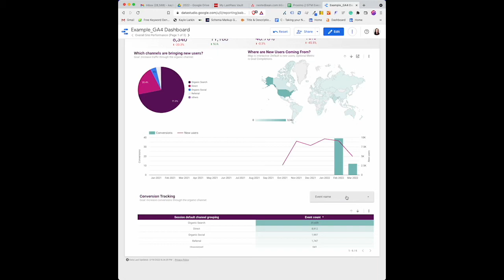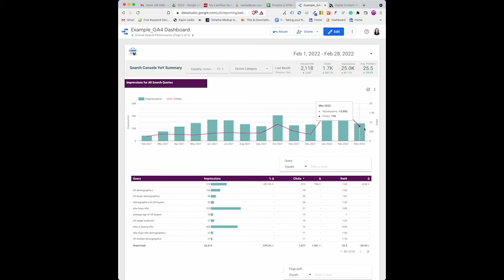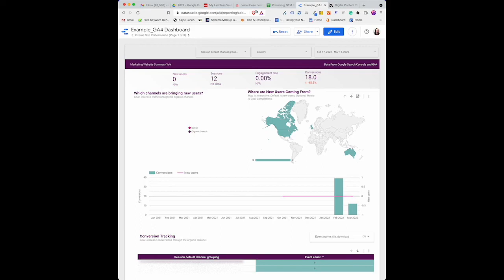GA4 Data Studio Dashboard Template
Making monthly meetings easy with client-friendly GA4 SEO reports. A Data Studio template for GA4 that is intuitive, easy to read, and understand.